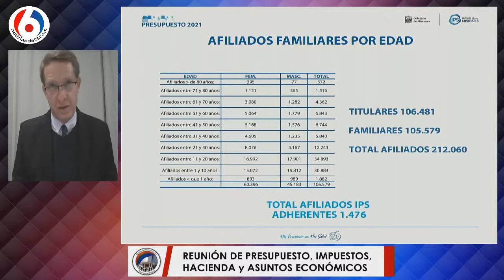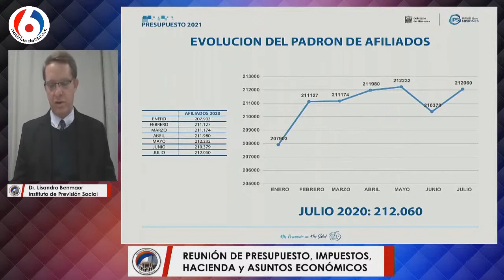15-09-20 COMISIÓN DE PRESUPUESTO - IPS prevén un incremento del 27% para el 2021